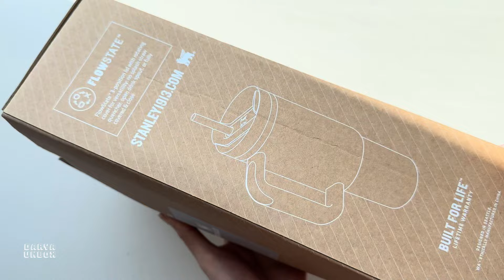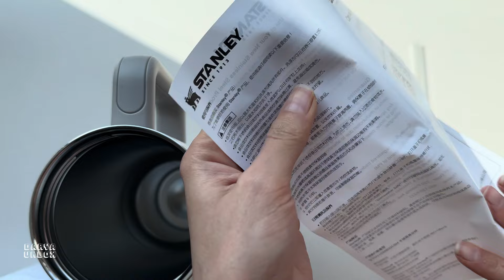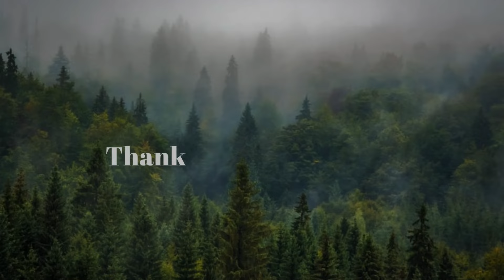STANLEY THE QUENCHER H2.0 FLOWSTATE™ TUMBLER 40oz /1.18L Ash color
Hi 👋 my beautiful friends🌱

So I’m gonna tell you about stanley 😇 the color is stunning 🤩 everything is perfect but Honestly, this is the first time I’ve seen Stanley closely and I thought the Cup handle was made of metal but it was plastic♥️🪽

Stanley link ☑️only the cap of my stanley cup is clear i don’t know why  maybe because i got it from China